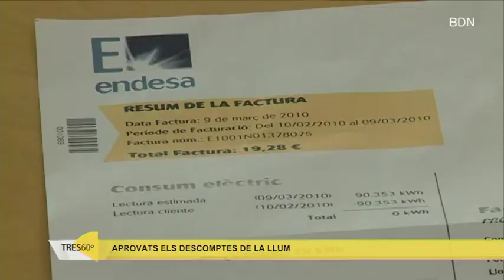Les notícies del dia a Badalona | 18/10/2022